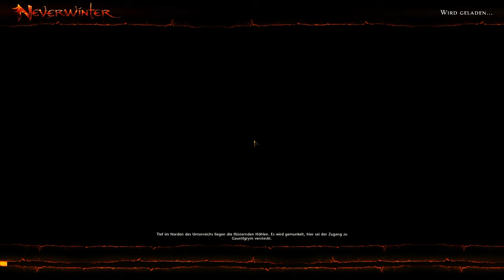NEVERWINTER [HD+] #087 - Foundry: Relikte einer Königin (4) ★ Let's Play Neverwinter ★ MMORPG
«NEVERWINTER» oder
«DUNGEONS & DRAGONS NEVERWINTER» oder
«NEVERWINTER Open Beta»
Action Free-2-Play MMORPG von Cryptic (2013).